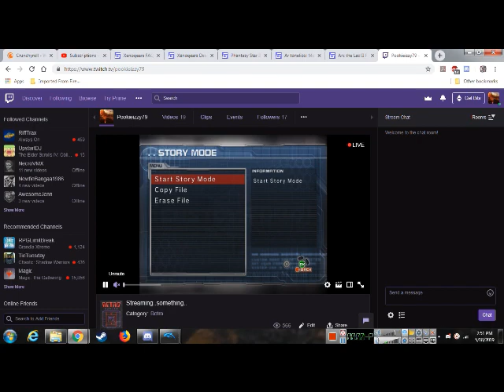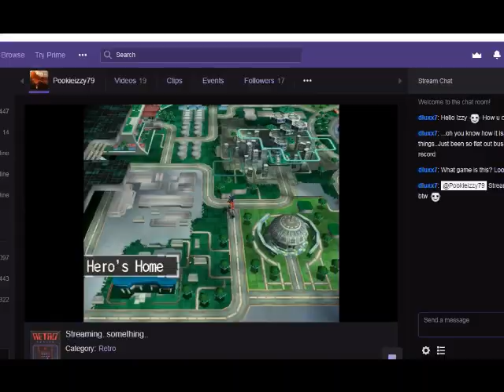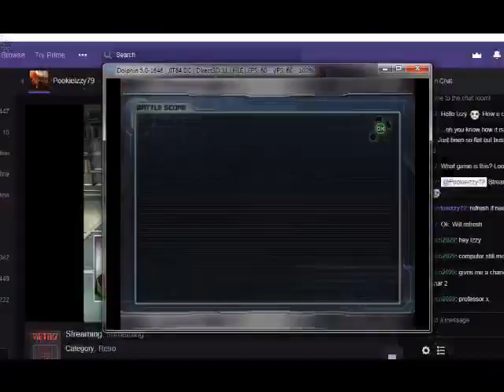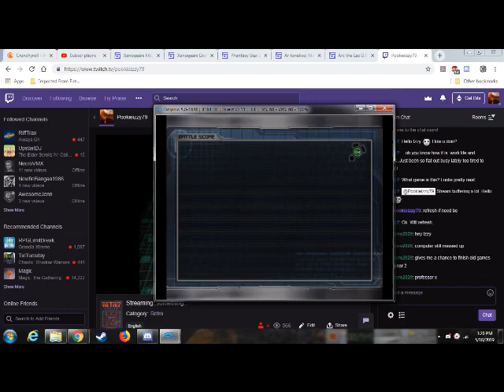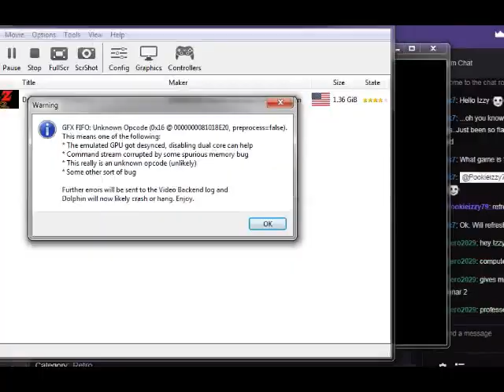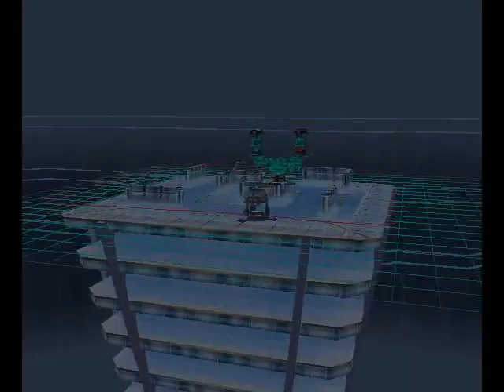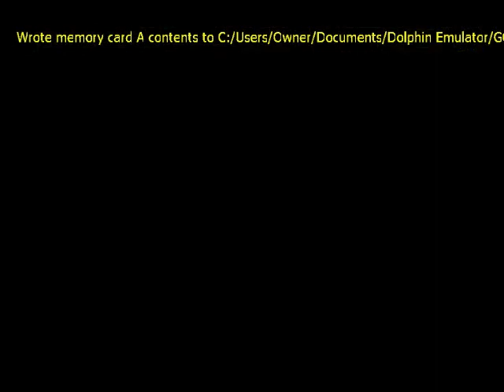Let's Play Custom Robo (Tournament Mode Stream 1) #13-A Gaggle of Goofs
Since I got these loose projects running, might as well start with Tournament Mode on stream.
My book